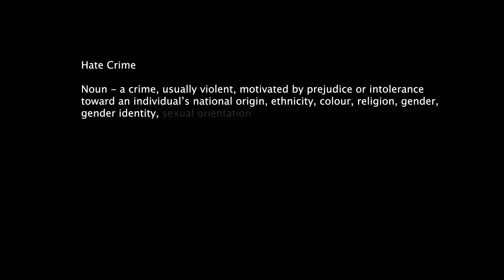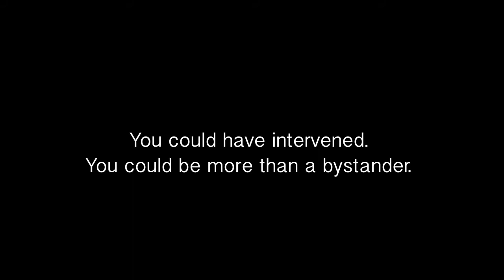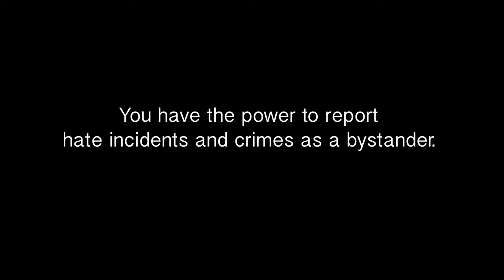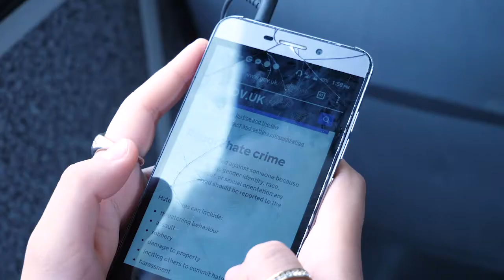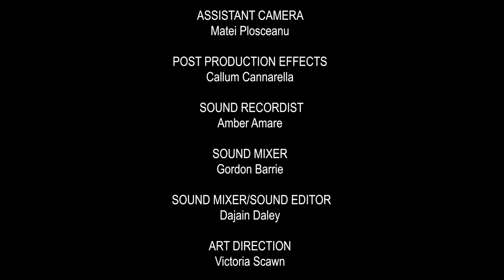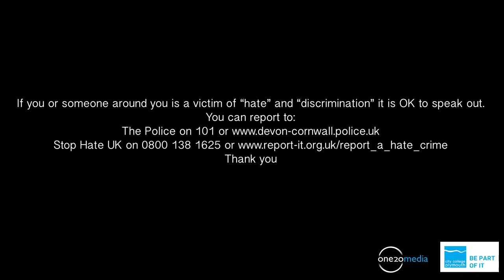Hate Hate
You have the power to report hate incidents and crimes as a bystander.

Bystander reporting means that authorities can build a profile of those committing hate crimes more easily.

Whether you experience it or witness it, you should report it.

Don't be a bystander.  If you witness it or if you experience it, report it.

Producer/Director: Chris Bailey
Assistant Director: Anthony Murphy-Jones
Director of Photography: Jack Manghan
Camera Operator: Matei Plosceanu
Sound Recordist: Amber Amare
Art Director: Victoria Scawn
Post-Production Effects: Callum Cannarella
Hair and Make-up: Doaa Shayea

Story & film is copyrighted by City College Plymouth, One20.